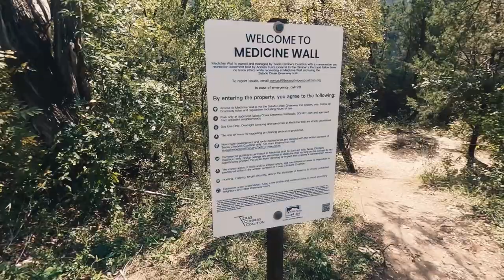Vlog 1 | Can Cycling Help a Hangover?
After a unplanned night of drinks I awoke with a hangover, still wanting to cycle I dragged my butt out to the park and started rolling, on the bike and on the GoPro.